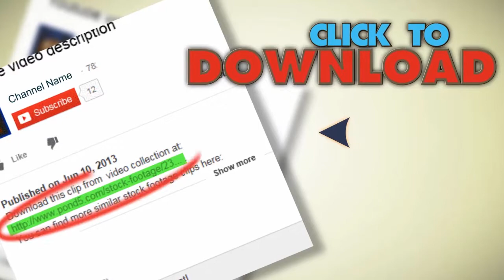Scratched Old Film. Stock Footage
You have watched Scratched Old Film. Stock Footage"